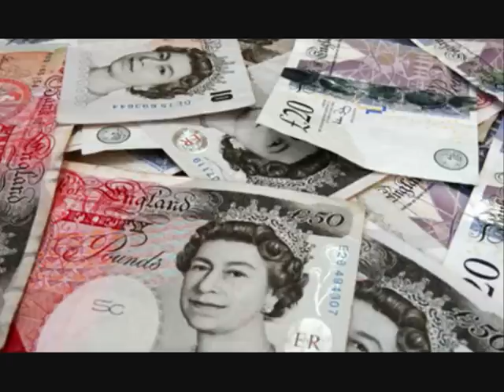Y Dot - House Of Pain